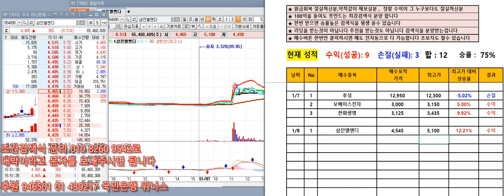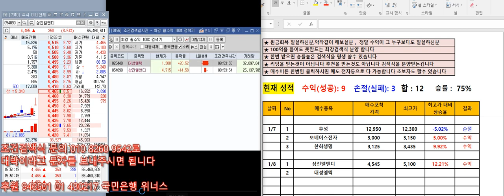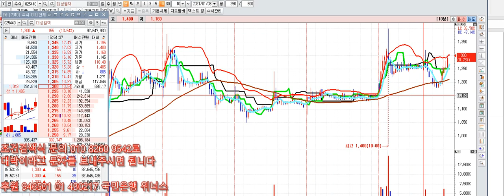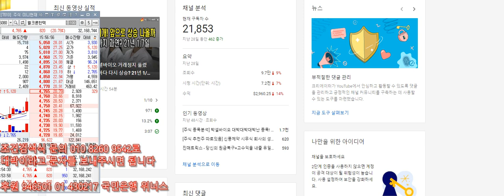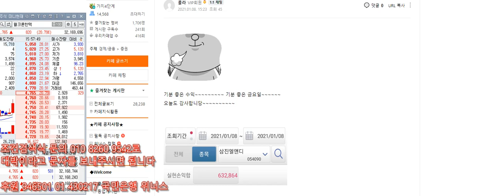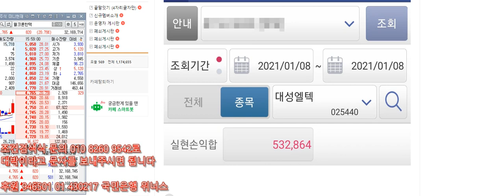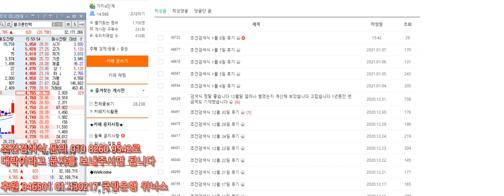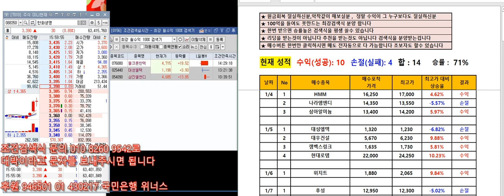[주식 키움 조건검색식] 1월8일 오늘도 초대박 매일수익대행진중 - 웰크론한텍 상한가 ~~굿